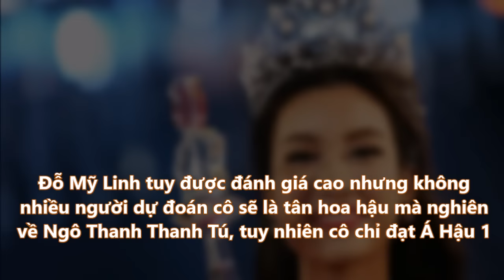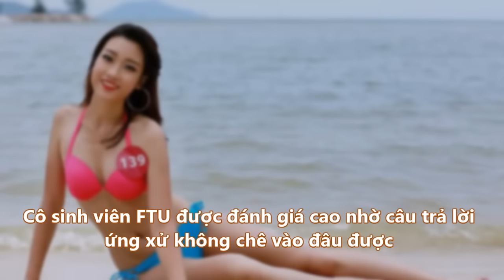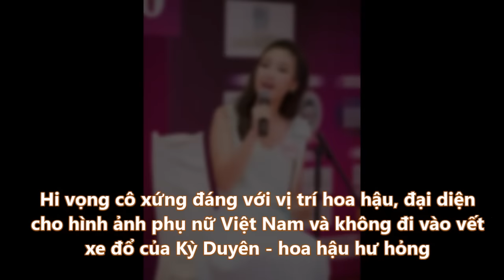Cận Cảnh Nhan Sắc Hoa Hậu Việt Nam 2016 Đỗ Mỹ Linh: Hình Ảnh Đẹp Nhất & Video Đăng Quang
Cận Cảnh Nhan Sắc Hoa Hậu Việt Nam 2016 Đỗ Mỹ Linh: Hình Ảnh Đẹp Nhất (Bikini & Đời thường) + Video Đăng Quang
Cuộc thi Hoa hậu Việt Nam 2016 do báo tiền phong tổ chức lần thứ 14 đã diễn ra vào tối 28/08/2016 gọi tên người đẹp Hà Nội Đỗ Mỹ Linh. Đỗ Mỹ Linh là ai?
Profile tân hoa hậu Việt Nam 2016:
- Tên: Đỗ Mỹ Linh
- Sinh: 1996
- Cao: 1m71
- Nặng: 49kg
- Số đo 3 vòng: 86-61-94
- Học vấn: sinh viên quản trị kinh doanh, đại học ngoại thương Hà Nội (FTU)
Hoa hậu Đỗ Mỹ Linh đã có câu trả lời ứng xử xuất sắc để đăng quang ngôi vị hoa hậu Việt Nam 2016, kế vị hoa hậu Kỳ Duyên.